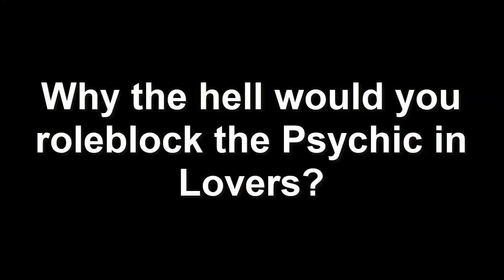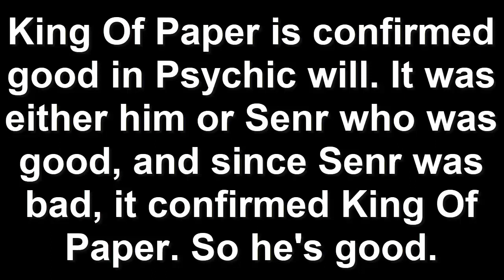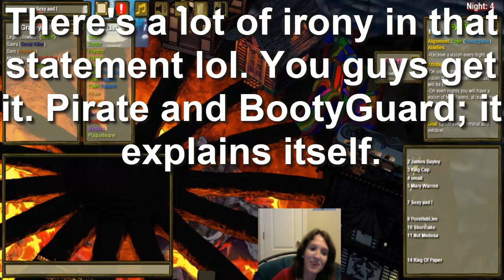Town of Salem (Lovers Mode) - Psyching people out of their booty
Hope you like the title Nemesis, also this game was hilarious.